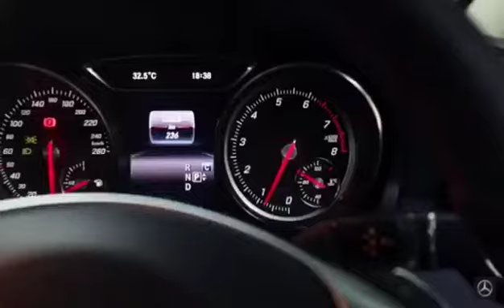Mercedes Benz CLA200 with AMG Line 2018 Indonesia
Video dari Diyah Kusuma
Ready Stock New GLA200 AMG Line
Harga Off the Road Rp 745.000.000
Promo :
* TDP mulai 20%
* Tenor sd 6 tahun
* Bunga hanya 3.48% tenor 3 tahun
* Discount Special

Info dan pemesanan untuk Indonesia :

PT. HARTONO RAYA MOTOR
Authorized Mercedes-Benz Dealer
Jalan Daan Mogot Km. 1 No. 99
Jakarta 11510
Cp. Diyah Kusuma ( Sales Consultant )